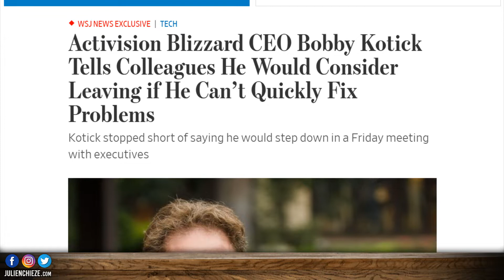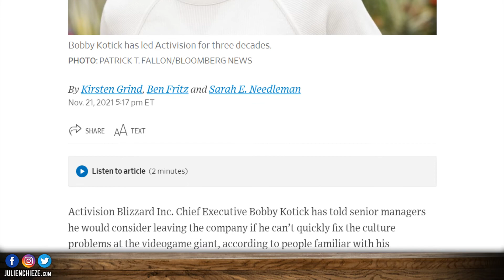Bobby Kotick PARTIRA ? PARTIRA PAS ? Affaire Activision-Blizzard...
Bobby Kotick partira ? Partira pas ? Où en est l'affaire Activision-Blizzard ?